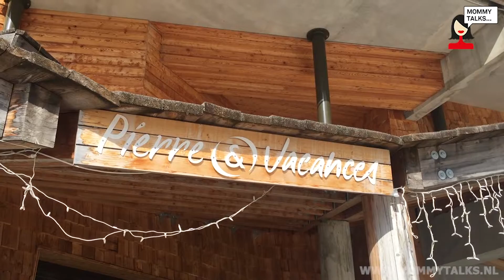Pierre&Vacances Atria-Crozats review door Mommytalks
Residentie Atria-Crozats is gelegen op hoogte in een sneeuwzeker gebied op 1800 meter hoogte. Bovendien is dit een autovrij station waar paardensledes auto's vervangen. De luxe appartementen hebben een prachtig uitzicht op de bergen en je vertrekt je zo met de ski's aan de voeten de piste op. Merel is vooral onder de indruk van het grote appartement waar zij met haar gezin verbleef. Bekijk hier haar review video.

Dank je voor het volgen!! ...LOVE...